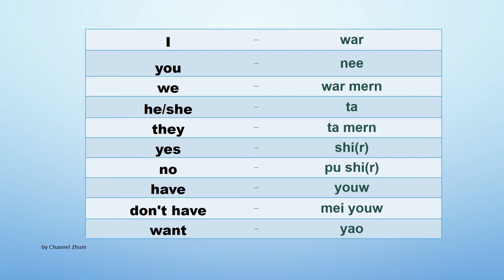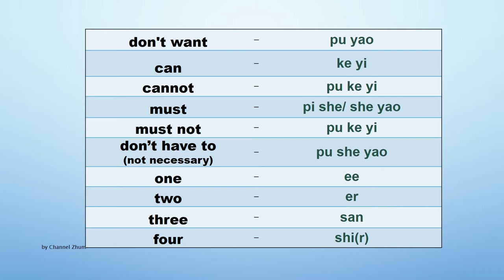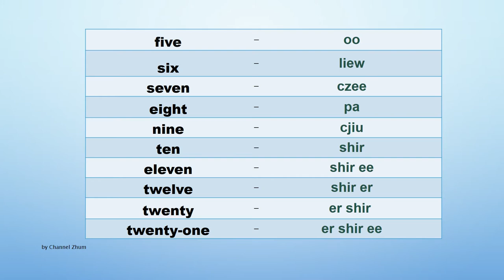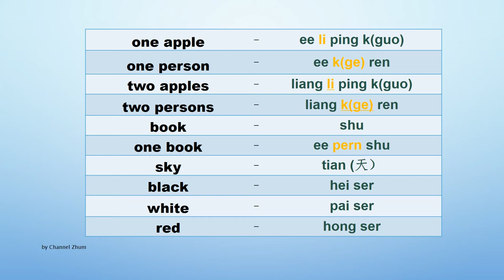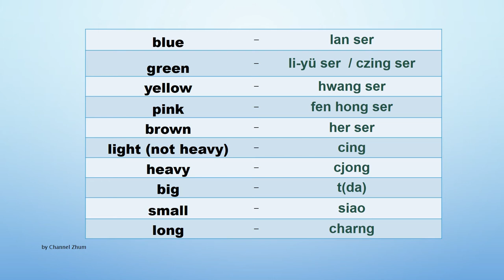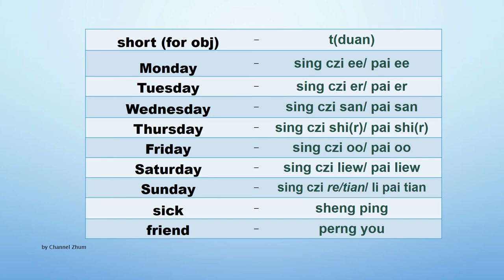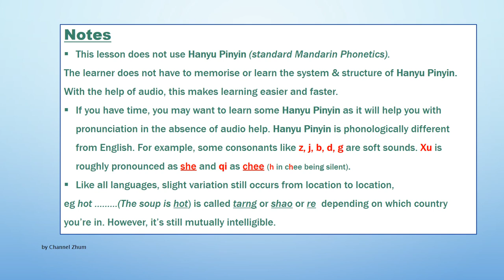Learn Chinese MANDARIN . The fastest & easiest way, with essential Vocabulary. Part 1. Check it out.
This lesson does not use Hanyu Pinyin (standard Mandarin Phonetics).
The learner does not have to memorise or learn the system & structure of Hanyu Pinyin. With the help of audio, this makes learning easier and faster.
If you have time, you may want to learn some Hanyu Pinyin. As Mandarin is a tonal language, it will help you with pronunciation in the absence of audio help. Hanyu Pinyin is phonologically different from English. For example, some consonants like z, j, b, d, g are soft sounds. Xu is roughly pronounced as she and qi as chee (h in chee being silent).
Like all languages, slight variation still occurs from location to location,
eg hot ………(The soup is hot) is called tarng or shao or re  depending on which country you’re in. However, it’s still mutually intelligible.

UPDATE: For a quick Mandarin Phonics course, go to Crash course Hanyu Pinyin ON THIS CHANNEL

मंदारिन के लिए आवश्यक शब्दावली। मंदारिन सीखने का सबसे तेज़ और आसान तरीका। इसकी जांच - पड़ताल करें।

المفردات الأساسية للغة الماندرين. أسرع وأسهل طريقة لتعلم لغة الماندرين. تحقق من ذلك.

Vocabulario esencial para mandarín. La forma más rápida y sencilla de aprender mandarín. Echale un vistazo.

Vocabulaire essentiel pour le mandarin. Le moyen le plus rapide et le plus simple d'apprendre le mandarin. Vérifiez-le.

Mahalagang Bokabularyo para sa Mandarin. Pinakamabilis at pinakamadaling paraan upang malaman ang Mandarin. Tingnan ito

Mandariini oluline sõnavara. Kiireim ja lihtsaim viis mandariini keele õppimiseks. Vaata järgi.

Основний словник для мандарина. Найшвидший і найпростіший спосіб вивчити мандарин. Перевір.